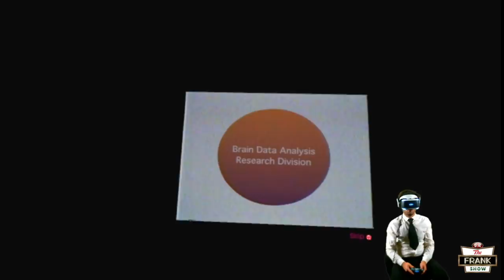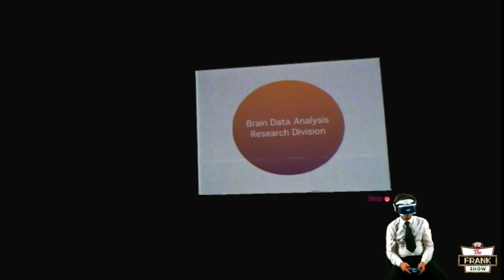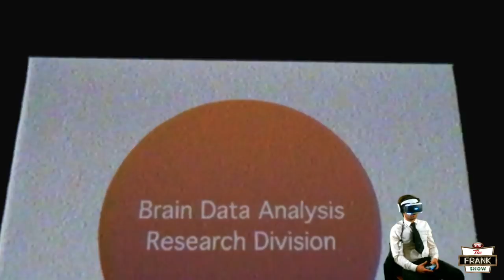VIRTUALOPOLIS: The One Where Frank Almost Has a Heart Attack in VR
This week on VIRTUALOPOLIS frank & PSVR land in the Transference demo, & must face The Walter test case, will they survive?